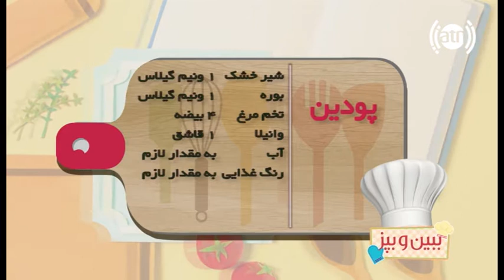ببین و بپز - فصل۲ - قسمت ۸۷ - پودین / Bebino Bepaz - S2 - Episode 87